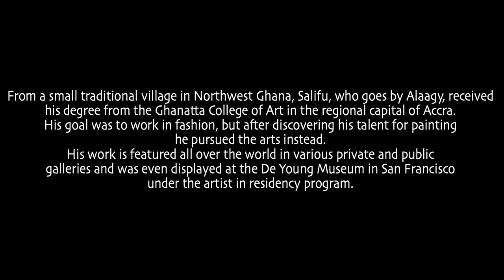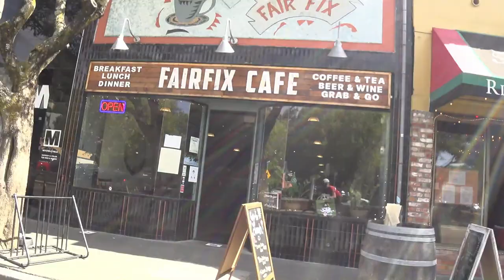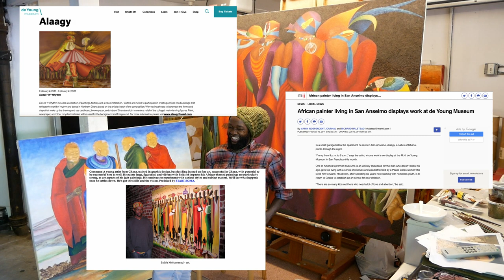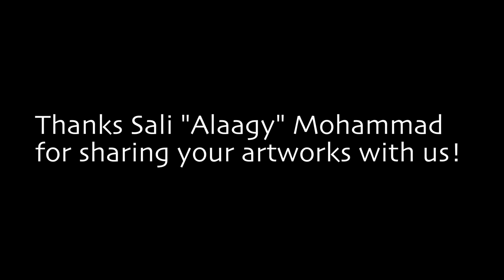Art + Bikes Coming Together with Alaagy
From a small traditional village in Northwest Ghana, Salifu, who goes by Alaagy, received his degree from the Ghanatta College of Art in the regional capital of Accra. His goal was to work in fashion, but after discovering his talent for painting he pursued the arts instead. His work is featured all over the world in various private and public galleries and was even displayed at the De Young Museum in San Francisco under the artist in residency program. Alaagy and I have come together over our shared passion for cycling, and today I am very honored to share his work and story with all of you.

1st Song Kwame Yeboah and the Oby Band

2nd Song Long John's Jump by Daddy Long Legs